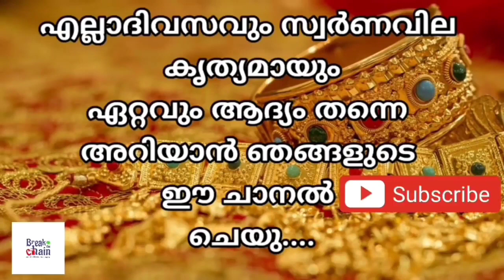today goldrate/ഇന്നത്തെ സ്വർണ്ണ വില /13/05/2023/ Bahrain gold price today/kerala gold rate today/gol